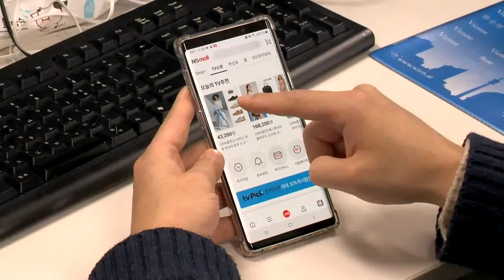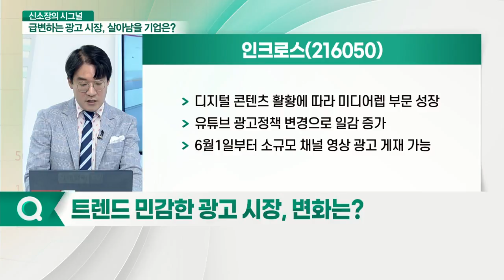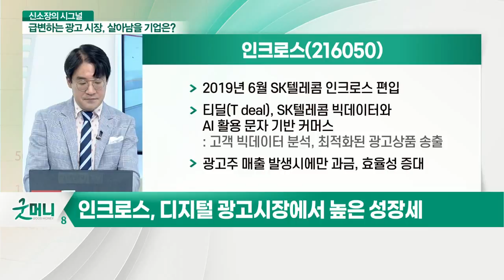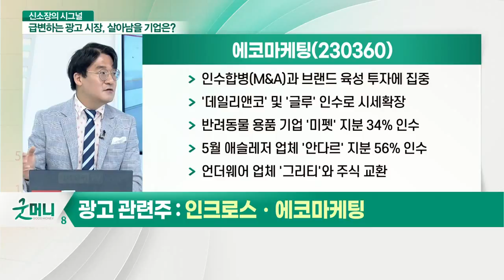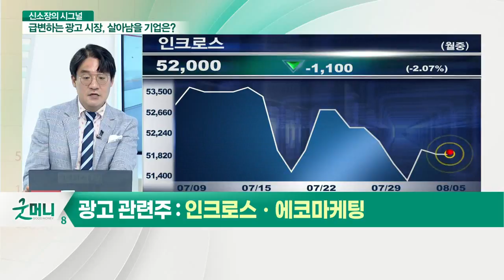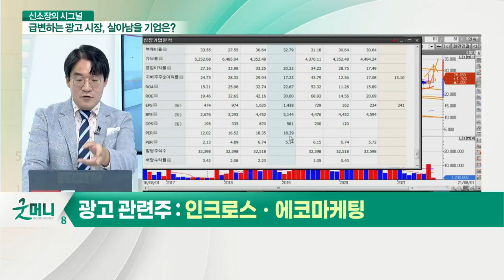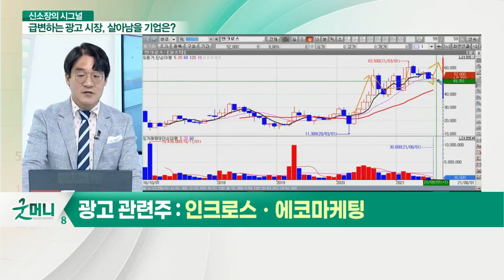인크로스, 에코마케팅... 급변하는 광고 시장, 변화무쌍한 기업만 살아남는다 (Feat. 인크로스·에코마케팅)_신소장의 시그널 (20210805)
Q. 트렌드 민감한 광고 시장, 변화는?

인크로스(216050)
- 디지털 콘텐츠 활황에 따라 미디어렙 부문 성장
- 유튜브 광고 정책 변경으로 일감 증가
- 6월 1일부터 소규모 채널 영상 광고 게재 가능
- 2019년 6월 SK텔레콤 인크로스 편입
- 티딜(T deal), SK텔레콤 빅데이터와 AI 활용 문자 기반 커머스
- 광고주 매출 발생시에만 과금, 효율성 증대

- 온라인 종합 광고대행사
- 광고 제작, 광고 매체 대행 모두 수행
- 소비자 직접 판매 방식, 비디오 커머스 활용
- 인수합병(M&A)과 브랜드 육성 투자에 집중
- '데일리앤코' 및 '글루' 인수로 시세 확장
- 반려동물용품 기업 '미펫' 지분 34% 인수
- 5월 애슬레저 업체 '안다르' 지분 56% 인수
- 언더웨어 업체 '그리티'와 주식 교환